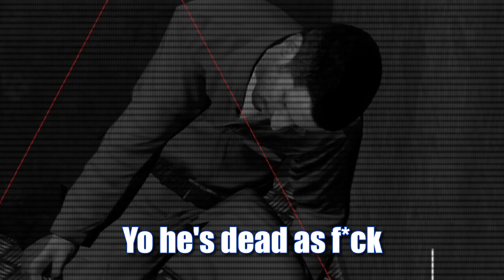Disobeying Orders In SCP RP